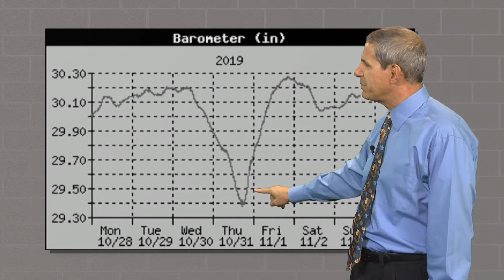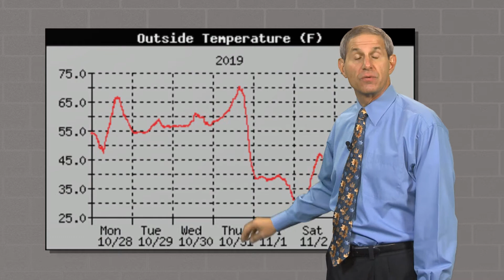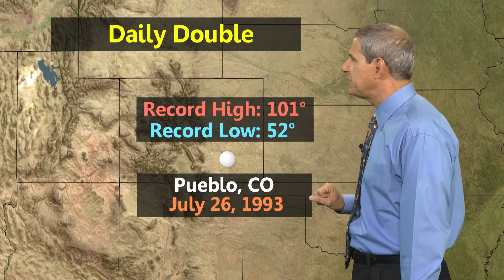WxYz November 6, 2019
Dramatic Cold Fronts